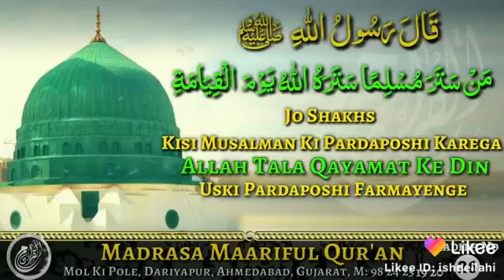Hadees no 26